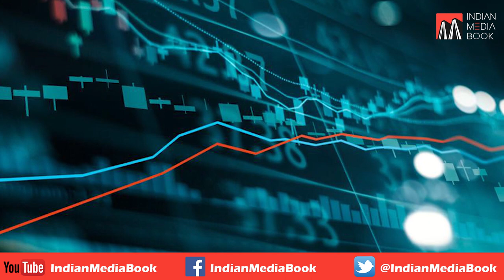Headlines From IMB News - Indian Media Book | 18th Feb 2020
Top National & International news you should know